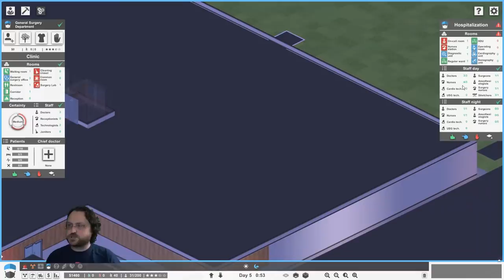Let's Try: Project Hospital - The Hunt for Lupus - Part 5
From the November 17th Livestream!

Snail Mail:
P3A 4S8